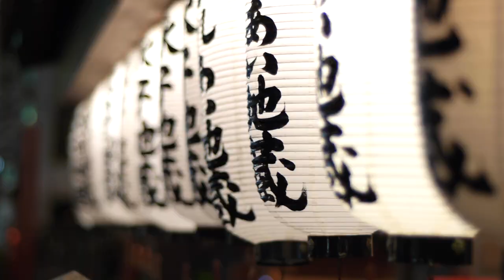Genesis International College -- Coming Soon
Genesis International College is an English language Christian junior college scheduled to launch in 2015. We will offer a one year full-time English Academic Training Program (EATP), modular part-time Executive English Programs (EXP) aimed at businessmen, and a two year Associate in Arts (A.A.) degree.

Credits: Video by Eugene Rhee, Music by Joey Zorina "Land of the rising son"